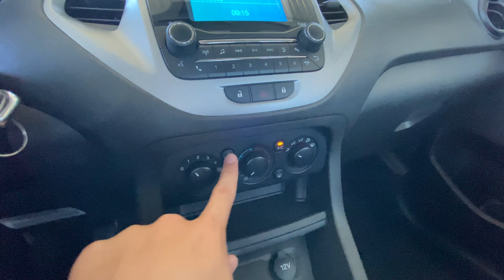FORD KA SE SEDAN 1.5 3 CILINDROS FLEX 2019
VEJA AGORA: FORD KA SE SEDAN COM MOTOR 1.5 FLEX 3 CILINDROS.